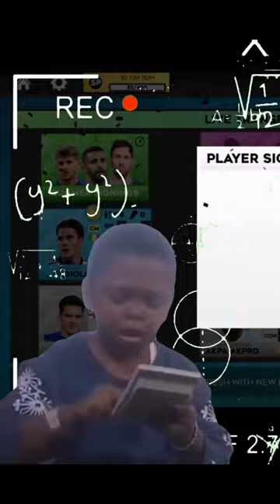🤯I Signed Alexis Mac Allister 🤯DLS23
Finally after the long wait I signed Alexis Mac Allister.